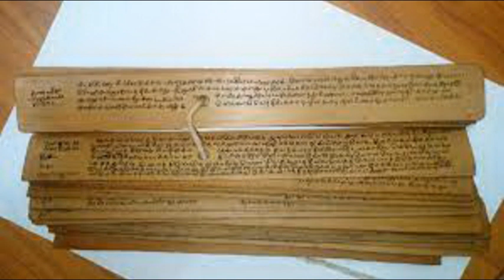NH : 339 : LET US BE PROUD OF OUR FOREFATHERS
Who killed Tippu?